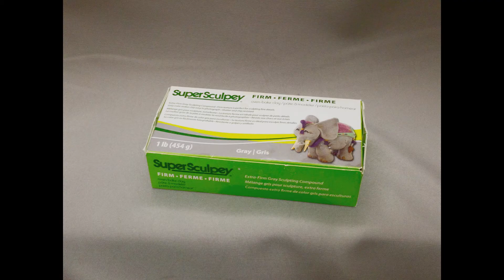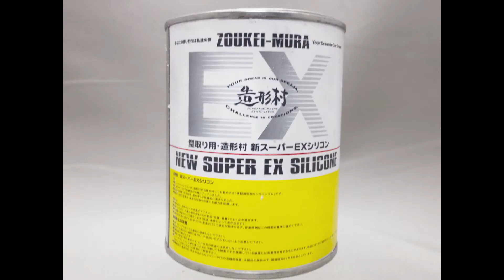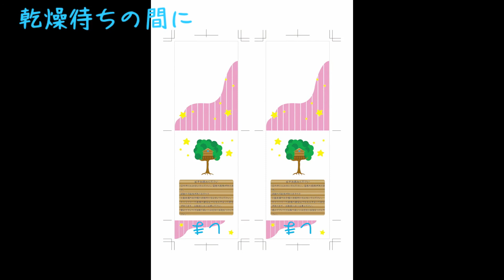しま製作記 1001 地田瀬真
Macによるデザイン・クリエイティブ科　第10期卒業制作

友人が描いたイラストのキャラクターをキャラクターグッズにしてみました.
「オジさんはねこ」で「しま」が活躍するアニメを見ることができるのでそちらも合わせてどうぞ〜